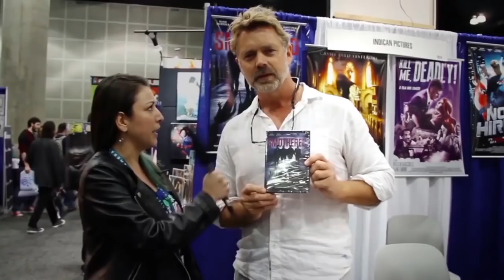What the Heck is Fried Pickle Noir? Join Comic Creator J.R. Mounts on the Hangin With Web Show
Host, Author and Journalist GW Pomichter and Co-host Christian Basel interview Comic Creator (and Musician) J.R. Mounts during Tampa Bay Comic Con in Tampa Florida.
J.R. Mounts is an Indie comics creator/writer/cartoonist for Fried Pickle Noir, Scairy Tales, Silver Linings & MORE! His greatest passion is promoting his creator-owned comics and characters, so that's what yer gonna get pardner! Everything he offers and supports is ALL ORIGINAL CONTENT.

J.R. Mounts, Scairy Tales & Fried Pickle Noir
On the Web: